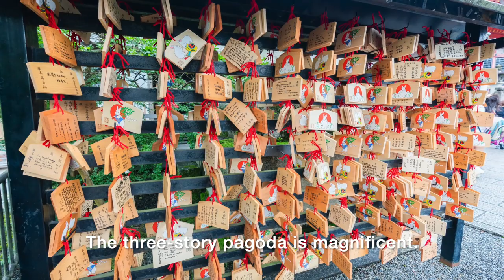Kiyomizu dera Temple Kyoto, Japan / One of Japan's most beautiful temples / TT Travel Photography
Here are photos taken at the Kiyomizu dera temple in Kyoto.

Kiyomizu-dera is a Buddhist temple located in the city of Kyoto, Japan. It is one of the most important and popular temples in Japan and is a UNESCO World Heritage Site.

Voici des photos prises au temple Kiyomizu dera.

Kiyomizu-dera est un temple bouddhiste situé dans la ville de Kyoto, au Japon. Il est l'un des temples les plus importants et les plus populaires du Japon et est classé au patrimoine mondial de l'UNESCO.

N'hésitez pas à commenter et à me contacter si vous souhaitez plus d'informations. Je serai ravi de partager !

Dưới đây là những bức ảnh của tôi được chụp tại chùa Kiyomizu-dera.

Kiyomizu-dera là một ngôi chùa Phật giáo nằm ở thành phố Kyoto, Nhật Bản. Đây là một trong những ngôi chùa quan trọng và nổi tiếng nhất ở Nhật Bản và là Di sản Thế giới được UNESCO công nhận.

Âm nhạc : Veracruz - Quincas Moreira